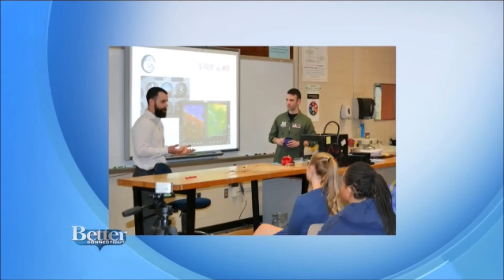Milestone C on TV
Introducing Milestone C Engineering & Aviation summer camps and after-school programs on WFSB's Better Connecticut and helping the hosts fly our simulator